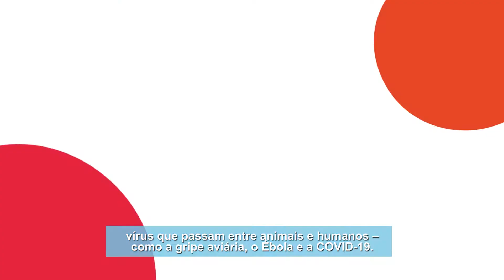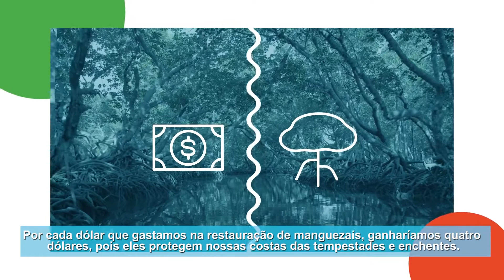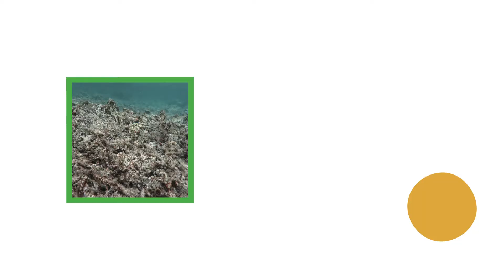Nosso futuro depende da restauração de ecossistemas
A Década da ONU da Restauração de Ecossistemas faz parte de um movimento global que irá unir governos, empresas, sociedade civil e cidadãos num esforço sem precedentes para curar a Terra.